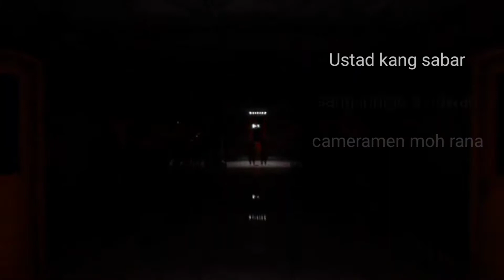penarikan benda pusaka golok kerajaan berkodam buaya buntung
penarikan golok kerajaan berkodam buaya buntung
assalamualaikum warahmatullahi wr WB.mlm ini team kunen official akan mencari benda pusaka spya lebih jelas simak Vidio nya
~ Fosil Galih Kelor ~ Badar Besi ~ Munta Besi ~ Buntat Besi ~ Fosil Mani Gajah ~ Fosil Kijing Bungkem ~ Batu Tapak Jalak Fosil Galih Asem ~ Giok Sojol (Giok Energy) ~ Kingstone Marantale ~ Batu Anti Wisa ~ Fosil Bagore ~ Cincin Wesi Kuning Kursani ~ Wesi Kuning Kepompong ~ Kantong Macan ~ Tasbih Karomah Cendana ~ Tasbih Karomah Galih Asem ~ Fosil Kijing Bungkem Rajah ~ Kijing Emas Kalijaga ~ Keris Semar Mesem ~ Mustika Kantil Emas ~ Mustika Golok Rajah Jogo Derajat ~ Paku Rajah Bumi ~ Mustika Kol Buntet ~ Mustika Nur Nubuwwah ~ Keris Kecil Nogo Liong ~ Pusaka Pecut Nogo Seketi ~ Cacing Kanil Kursani ~ Patung Kecil Semar Lungguh ~ Pusaka Tusuk Konde Kencana ~ Mustika Batu Emas Cahyo Jagat ~ Mustika Batu Sigori Lafau ~ Cincin Batu Yaman /Habasyi /Kecubung Api ~ Cincin Kayu KOKKA ~ Cincin Fosil Aren Super Kristal ~ Minyak Rawat Pusaka Antara Lain: -Minyak Misik Hitam -Minyak Jafaron Merah -Minyak Misik Putih -Minyak Seribu Bunga -Minyak Malaikat Shubuh -Minyak Duyung -Minyak Melati -Minyak Cobra -Minyak Cendana ~ BAJU/KAOS SUFI ukuran (M,L,XL & XXL) Dengan banyak jenis Kalimat"Sufi dalam TEMA BAJU nya ~ Dll ~ Kunjungi (Channel Pertama) Saya: " MUHAMMAD HAMDAN ALGHOZALI " dgn Mengklik Link Dibawah Kunjungi (Second Channel) Saya: ===TAUHID METAFISIK=== Klik Link Dibawah Untuk Tau Pembahasan Tentang: ~ Ilmu METAFISIKA MODERN ~ Hal hal Tentang VIBRASI DIRI dengan Alam Semesta. ~ ILMU KEBATINAN ~ Fenomena Praktik Ilmu Hitam Nusantara. ~ Tentang Susuk ~ Membahas Alam Jin Dll